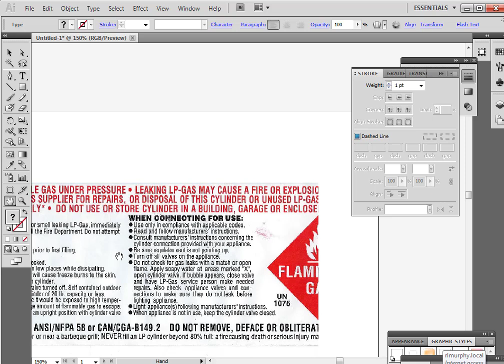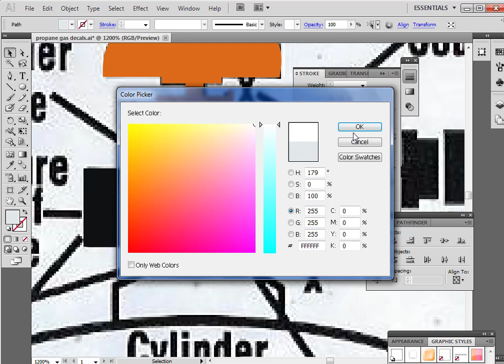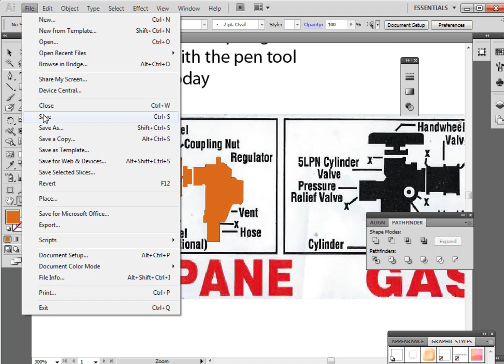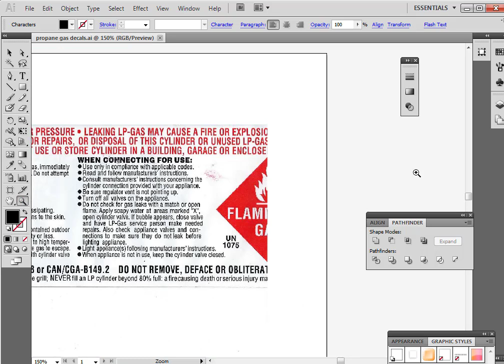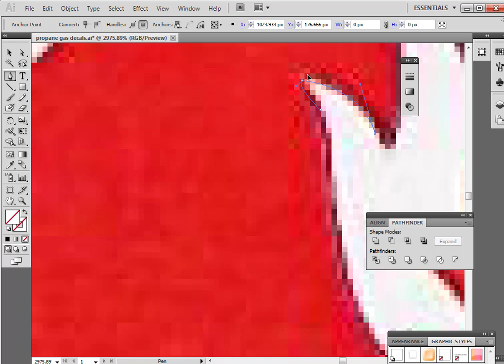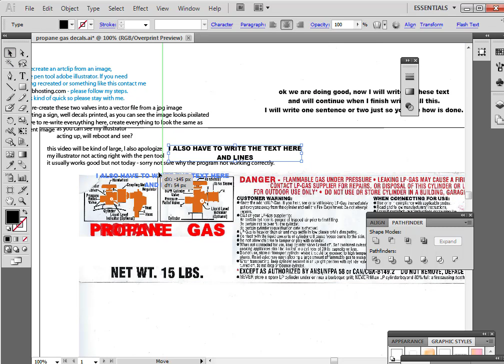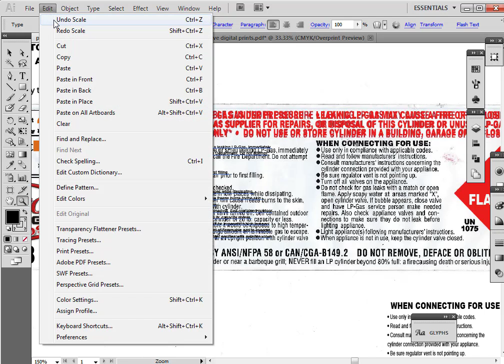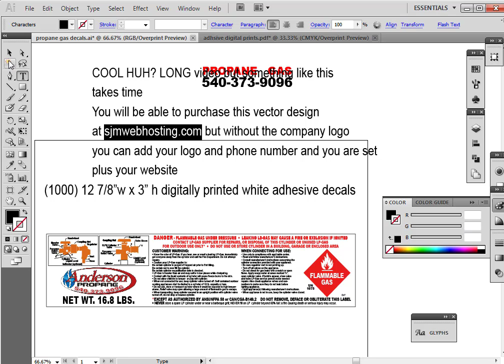propane gas pen tool vectorlearn how to graphic design a flyer decal transform to to vector file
Learning is fun, let's create a vector format file from a jpg, redesign a flyer into some clipart let's make a design and create adhesive decals stickers or any other type of sign, digital printing clip arts websites web hosting sjmwebhosting.com